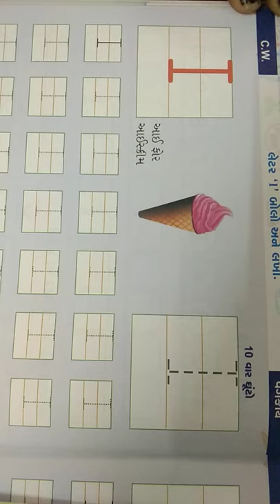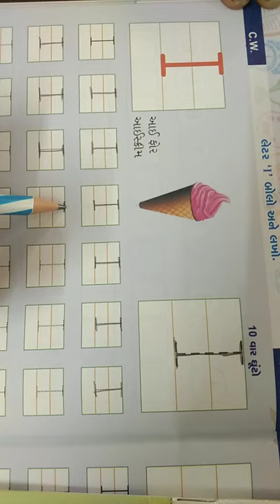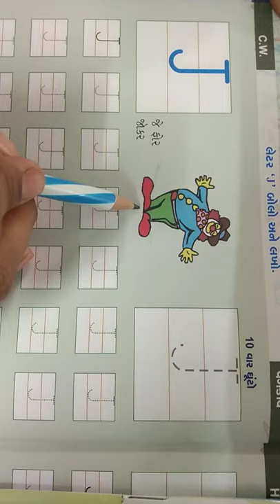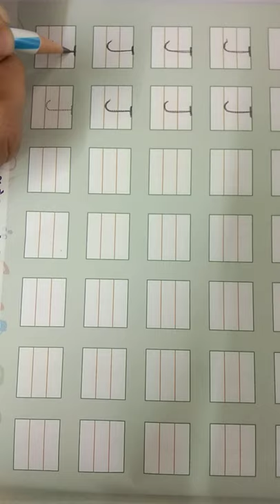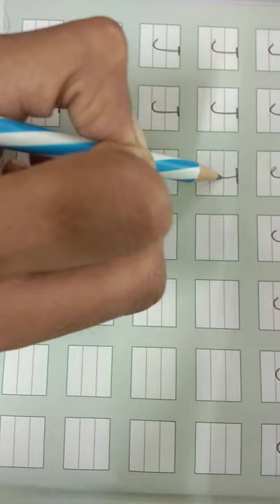GSEB | ગુજરાતી માધ્યમ | બાલભવન | જુ.કેજી. | "I" થી "J" સુધી લખો